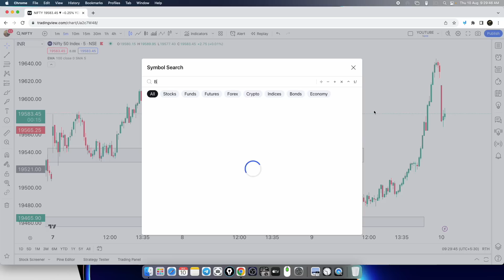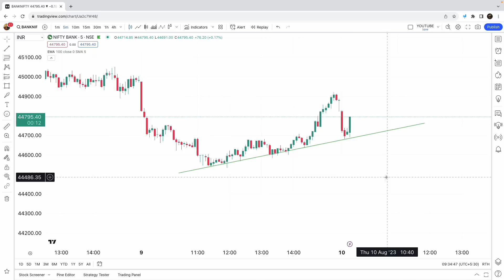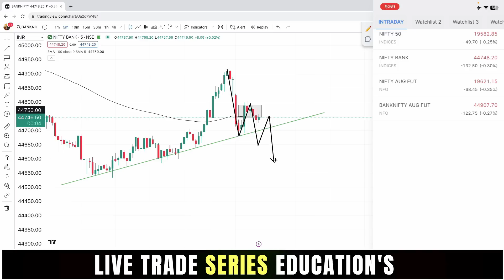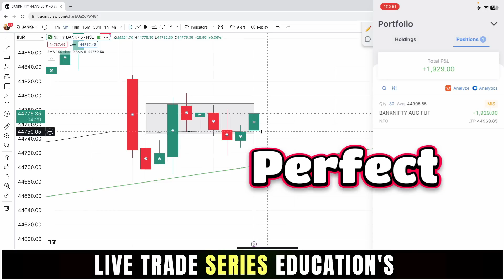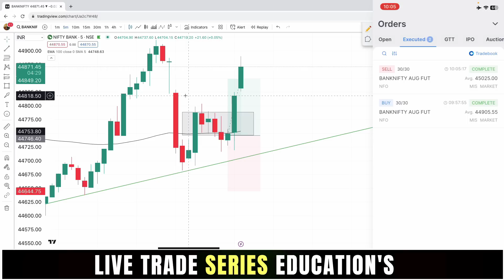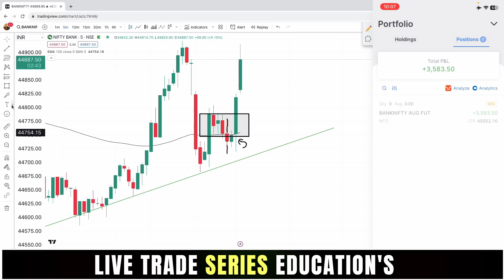150 Days Trading Challenge | New Trading Series Started